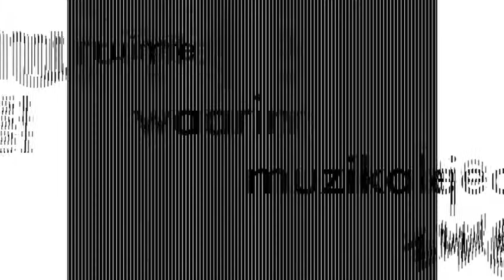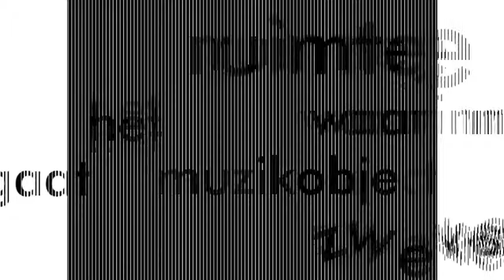Scantinato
This is a two minute sample of a 16 minute looping film which is meant to be screened in a concert hall when Canto Ostinato is being performed. This famous piece of music by Simeon ten Holt is composed for two or four pianos and a certain amount of freedom is given to the performers. There's room for improvisation, one leads but during the piece each of the other players can take over. Because of the structure of the piece perfomances can last from two hours to an entire day(!!) These characteristics are illustrated in this animation, the written music flows under the scan and is interpreted by the four players, each in their own rhythm but together forming a unity.

I used a sentence from the original sheet music written by Simeon ten Holt in 1976: "Tijd wordt de ruimte waarin het muzikale object gaat zweven." (Time becomes space whithin which the musical object floats.) But in this format other sayings or words can be used.

The technique used for this animation is called Ombre Cinema (ombre means shadow in French). It's an old pre-cinema technique invented in the 19th century. Each animation consists of six frames, when the bars go over the frames the animation comes to life.